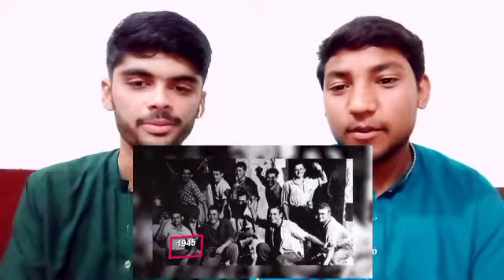Holi Festival In INDIA vs Tomatina Festival In SPAIN_|_Kon sa Festival Best ha👍